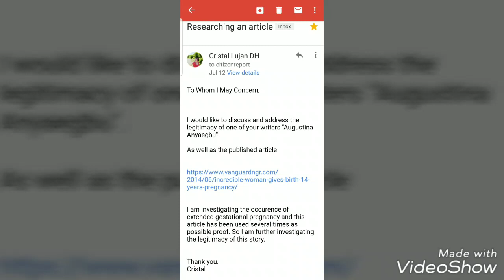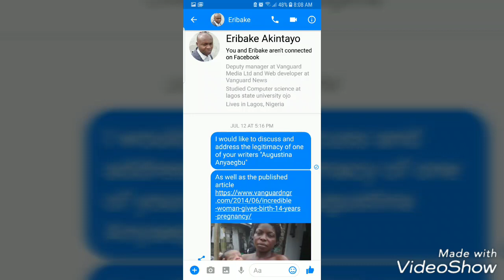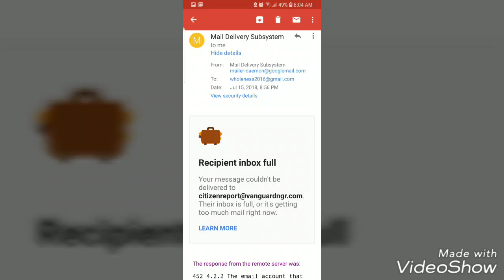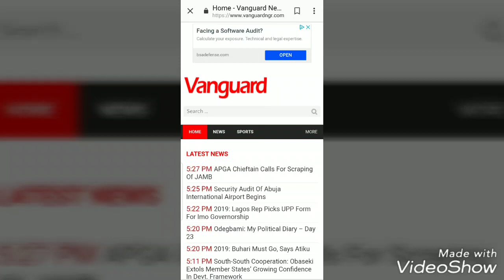14 Year Cryptic Pregnancy Investigation || Vanguardngr.com Fake News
Any unauthorized review, use, disclosure or distribution of this privileged information is prohibited.   Any information sent to me via e-mail or through this site is not secure but will be treated as confidential on my end by me when received.

In the event of a medical emergency, call a doctor or 911 immediately. This Channel does not recommend or endorse any specific tests, physicians, products, procedures, opinions, or other information that may be mentioned on within this Facebook Group or YouTube Channel. Reliance on any information provided by these avenues are done solely at your own risk. Thank you.